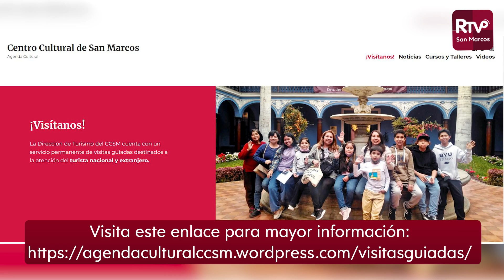🔴UNMSM Estudiantes del colegio Waldorf visitaron las instalaciones más emblemáticas del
✅Como parte del servicio de visitas guiadas que realiza el Centro Cultural San Marcos, los estudiantes del colegio Waldorf Lima, del distrito de La Molina, recorrieron los lugares emblemáticos de la casona sanmarquina.

✅Durante la visita, los estudiantes pudieron ampliar sus conocimientos al recorrer las instalaciones del Centro Cultural tales como el Patio Principal, el Museo de Arqueología y Antropología, la Capilla de nuestra Señora de Loreto, la antesala del salón de grados, el salón de debates, entre otros

✅Si deseas coordinar una visita guiada por el Centro Cultural ya sea personalmente o para grupos y delegaciones, puedes visitar el enlace que adjuntamos con esta nota para mayor información